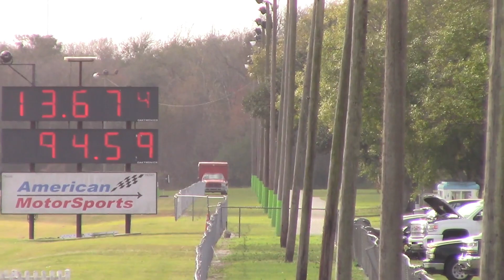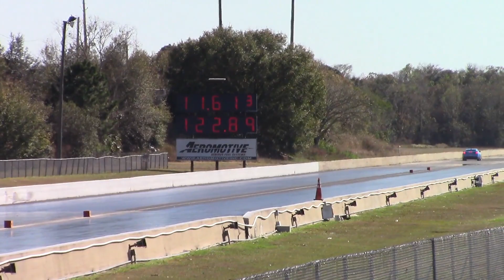Sleeper Yukon vs Stinger, ZL1, Mustangs & Golf 1/4 Mile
GMC Yukon with a turbo lining up with a couple Mustangs, Camaro ZL1, KIA Stinger and VW Golf for some 1/4 mile drag races